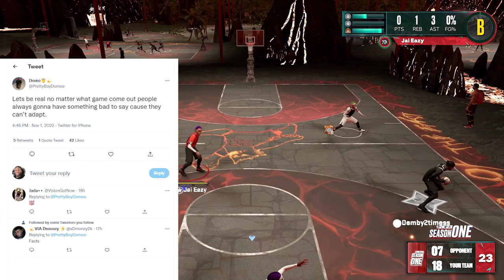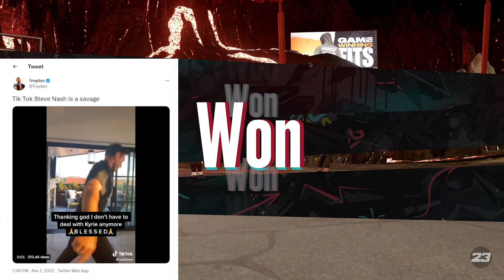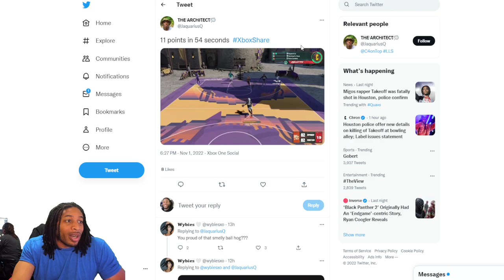NBA 2K23 NEWS UPDATE - INVISIBLE GLITCH RETURNS - BEST POINT GUARD BUILD